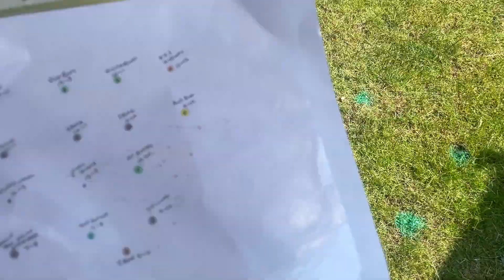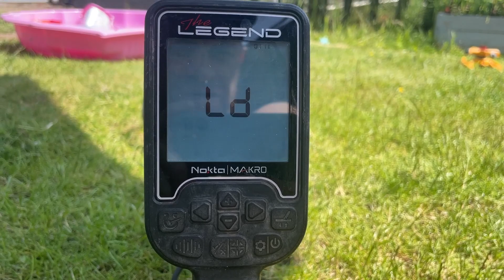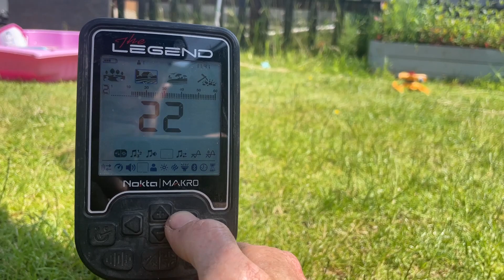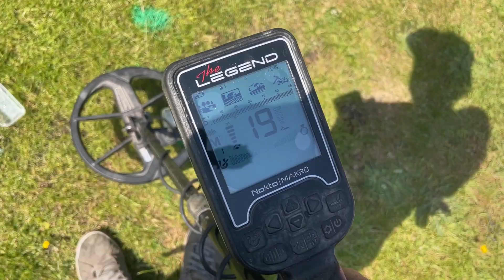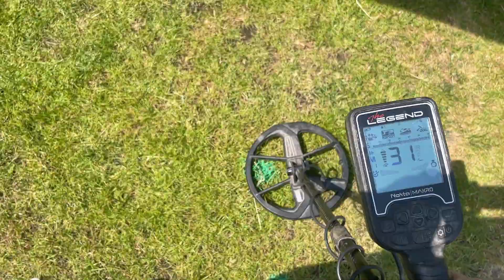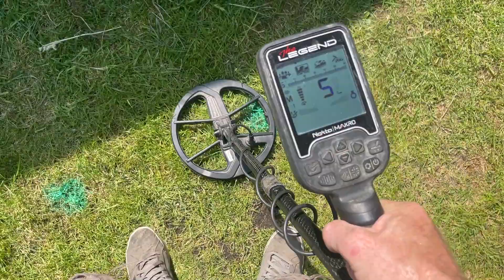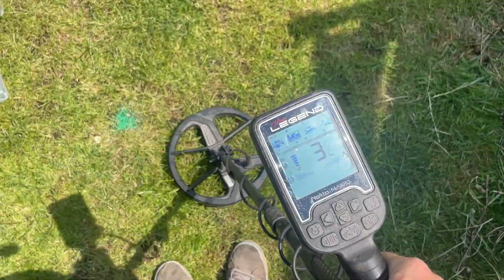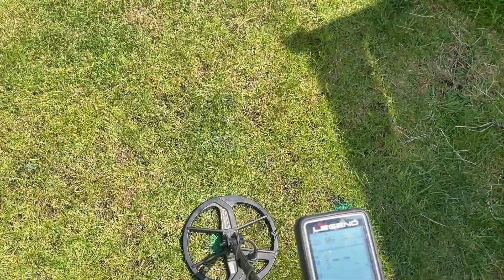Nokta Legend Depth Test - Which Version Is Best, LETS FIND OUT !!! | Metal Detecting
Showing the performance of v1.11 and 1.09 side by side
Hi, Im Liam , a Metal Detectorist ( not a treasure hunter) ,   and a tester of Metal Detecting machines,  with a utube channel.

The channel delves into how to detect with hints and tips , settings plus the obvious, SEARCHING FOR HISTORY.

Metal Detectors owned or once owned
Nokta Legend
Minelab Etrac
Nokta Makro Simplex
Simplex Ultra
Xp Deus 2
Garrett Ace 250
Teknetics Eurotek Pro

Your support will be much appreciated.

🛑FOR ALL YOUR DETECTING NEEDS🛑

Using Code HISTORYREVISITEDUK At Checkout

Metal Detecting Life - History Revisited

I really appreciate my subscribers for following me , it means a lot. To show my thanks I will give you all a chance to win some prises as often as I can.